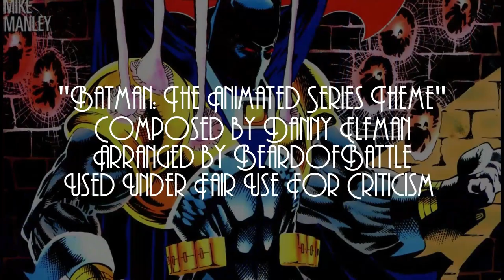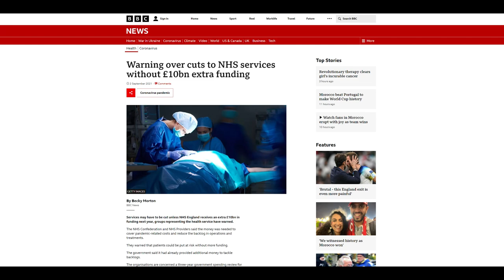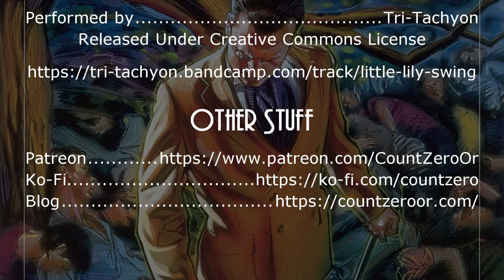Breaking Down The Knightfall Saga: Knightquest - The Search Pt. 2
It's time to get back to Bruce & Alfred, as they travel to the UK to chase down Benedict Asp and his hostages - Jack Drake & Dr. Kinsolving.